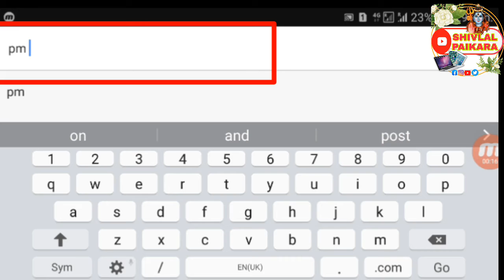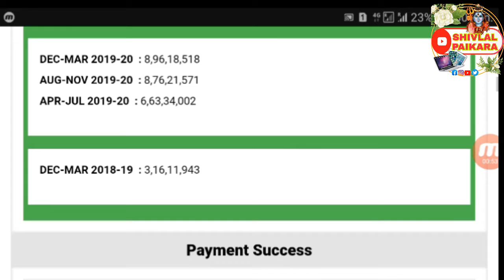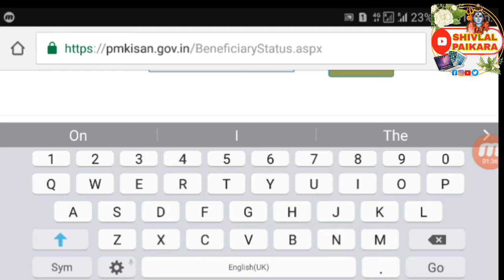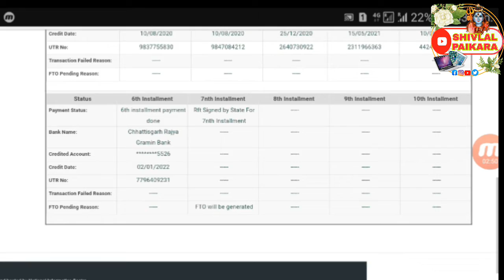pm kisan samman nidhi yojana ka paisa aaya ki nahi kaise check karen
नया किस्त जारी | Pm Kisan Saman Nidhi Yojana | कैसे चेक करे अपने मोबाइल से | 1 Adhar 2 Account N.Se pm kisan ka paisa kaise check kare new update !! pm kisan ka paisa kaise check kare 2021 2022 pm-kisan ekyc kaise kaise check kare
Hi.Well🙏Come आप सभी का 💞हार्दिक स्वागत है
About This Video÷Hello Dosto Aaj Ko video hai pm kisan saman nidhi yojana Ko naye kist jari ho chuka hai apne mobile Se deke 1Adhar card se aur 2 Account N. se Thank you for Wacching This video
PM Kisan beneficiary list WB
PM Kisan guidelines